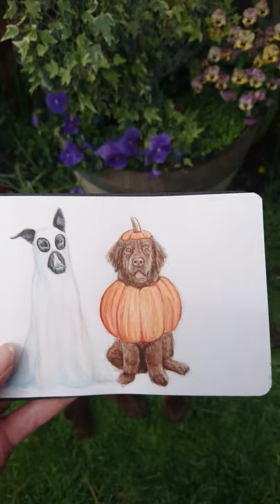Pumpkin dog spooky Halloween watercolour artwork